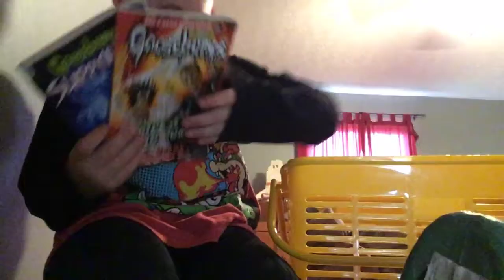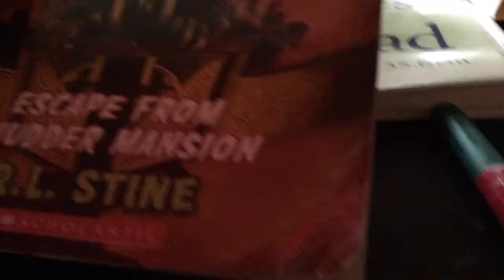Night of the living dummy goosebumps